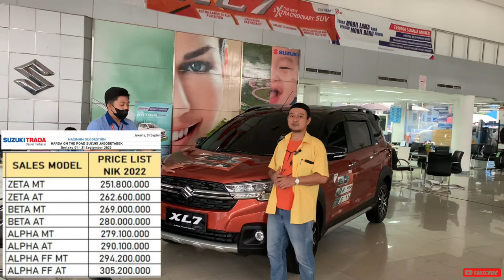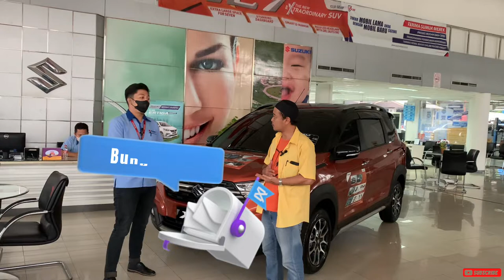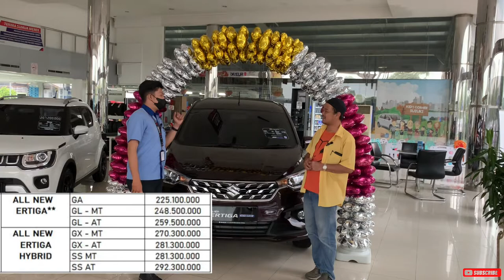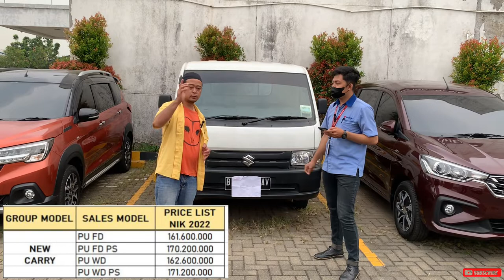KREDIT Mobil Ertiga & XL 7 Dp 5 juta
Ertiga & XL 7 Dp 5 juta

Suzuki Ertiga Hybrid & XL7
Kredit Total Dp 5 juta Asl Beneran

Gelegar Promo akhir Tahun..!
SUZUKI Tdp 3 Juta angsuran 3,5 x 5 tahun

SEMARAK AKHIR TAHUN TELAH DIMULAI … BANYAK PROMOOO

LANGSUNG HUBUNGI  !!

Fauzi marketing
☎️ WA / CALL :

✅ Bunga 0%
✅ Tenor s.d 8 Tahun
✅ Pembiayaan Syariah

PROMO DP RINGAN :
✅ DP Carry Pickup 3 Jutaan
✅ DP Xl7 5 Jutaan
✅ DP Ertiga Hybrid 5 Jutaan
✅ DP Scross 5 Jutaan

DAPATKAN JUGA BONUS TAMBAHAN :
✅Gratis Derek Selama 3 Tahun
✅Dongkrak
✅Paket P3K

Cari Stok Paling Lengkap , Bisa Test Drive di Rumah, Data Bisa Dibantu

Suzuki Trada Pulogadung
Alamat:Jl. Raya Bekasi Km. 19, Kel. Rawa Terate, Kec. Cakung, Kota Adm. Jakarta Timur, Provinsi DKI Jakarta, Indonesia

Bisa hubungi
Silahkan WA kami
Dedi

Terimakasih

DEROSA TV

Derosa TV
Mobil Mewah
Mobil Tangerang
Mobil Mobilan
Mobil Bekas Berkualitas
mobil murah
Mobil
mobil bekas
mobil bekas murah
Mobil second
mobil termurah
mobil Baru
mobil dijual Murah
kredit mobil
Mobil Lawas
Mobil Retro
Mobil premium
Toyota Innova
Toyota Yaris
Toyota Avanza
Toyota ALPHARD
Toyota Vios
Toyota Agya
Toyota Calya
Toyota Rush
Toyota Starlet
TOYOTA
Honda Jazz
Honda CRV
Honda Freed
Honda Brio
Honda HRV
Honda BRV
Honda
Daihatsu Ayla
Daihatsu Luxio
Daihatsu Granmax
Daihatsu Sirion
Daihatsu Sigra
Daihatsu Xenia
Daihatsu Terios
Suzuki Ertiga
Suzuki Splash
Suzuki XL7
Suzuki APV
Suzuki Karimun
Suzuki Wagon R
Suzuki Carry
Mitsubishi Pajero
Mitsubishi Xpander
Mitsubishi L300
Mitsubishi Colt T
Nissan Evalia
Nissan Serena
Nissan Xtrail
Nissan Grand Livina
Isuzu
Datsun
Motor manual
Autometik
Wuling
Hyundai
KIA
Mobil Autometik
Mobil Manual
Innova autometik
Diesel
Solar
Mobil Diesel
Automatic
mobil diesel
Automatic
Mobil Listrik
Mobil Elektrik
mobil premium murah
mobil premium
innova zenix
honda wrv
toyota zenix
zenix innova